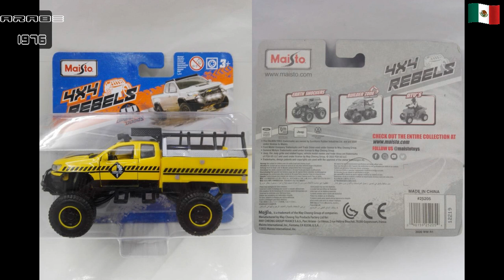Maisto 2017 Chevrolet Colorado ZR2 4X4 REBELS HARD HAT CONSTRUCTION Del 2022 China 1/48